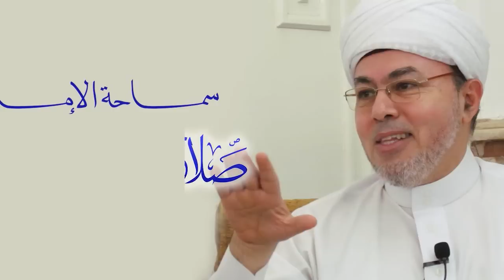الأدب (٤) الآداب المرعية مع التجليات الإلهية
مقطع من سلسلة كنوز الحديث لسماحة الإمام صلاح الدين التجاني حفظه الله و نفعنا به في الدارين